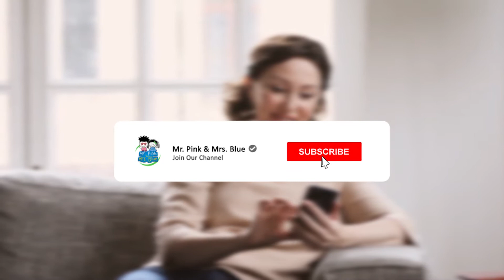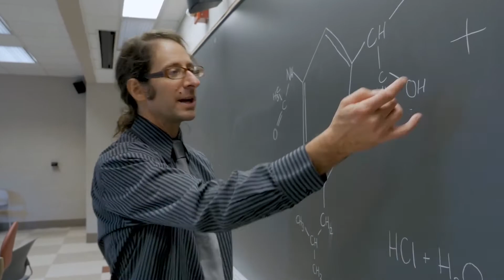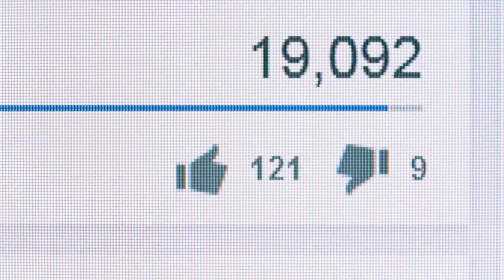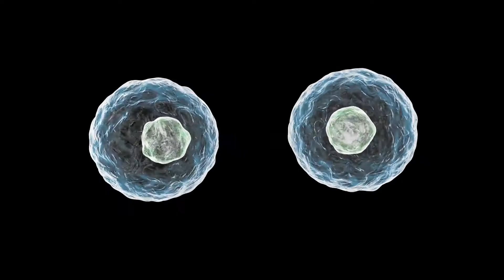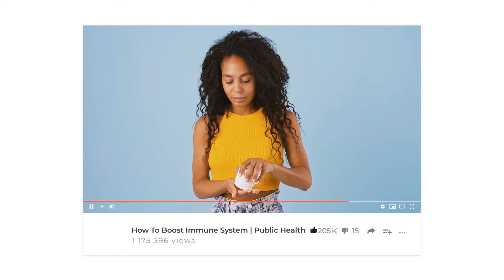CATABOLISM AND ANABOLISM? [How to Have Fast Metabolism]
Share, Like or Comment is a little effort but a great pleasure!

Still confused on how metabolism works?

In this video, we give you the difference between catabolism and anabolism, together with tips on how to go from slow metabolism to fast metabolism with natural ways! So, if you're interested to know more, please keep on watching!

TIMESTAMPS
00:00 - Intro Mr. Pink & Mrs. Blue
01:37 - “What is metabolism?”
02:45 - “Why is metabolism important?”
04:05 - Essential nutrients you should look at for:
05:53 - How boost our metabolism for efficient weight loss?

Bad and Good Processed Food | A Healthy Alternative Against Chronic Disease

HOW TO PREVENT MIGRAINE AND TENSION HEADACHE | Natural Remedies

DO ORGANIC PRODUCTS PROMOTE FOOD SAFETY | Pros and Cons

Why Water Is So Important To The Body | Prevent Dry Mouth and Dehydrated Skin

EAT THIS, NOT THAT! | Healthy Snack Alternatives

How to Boost Immune System Against COVID 19 | Health Literacy

Mr. Pink & Mrs. Blue do not own the rights of any of the clips used in this video. We do not make any warranties about its completeness, safety, and reliability. Any action you take upon the information seen and stated on this video is strictly at your own risk, and we will not be liable for any damages or losses. It is the viewer's responsibility to use judgment, care and precautions if one plans to replicate.